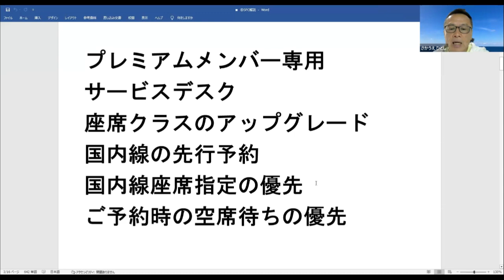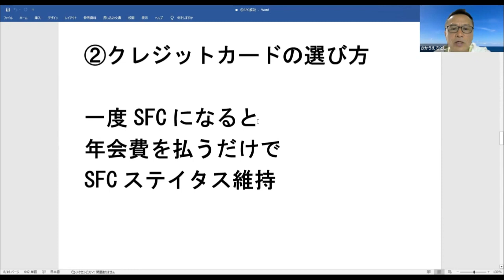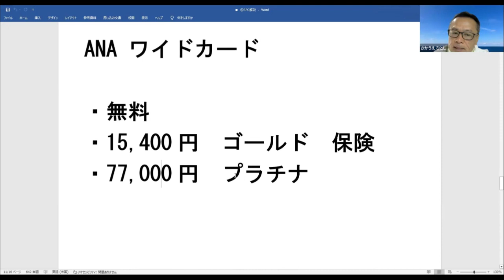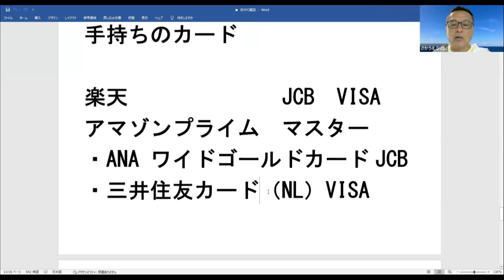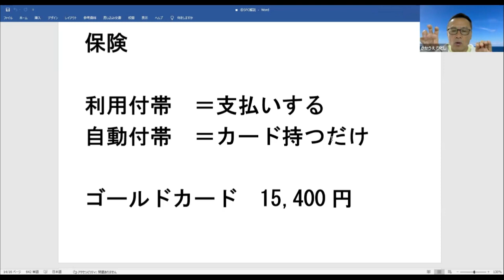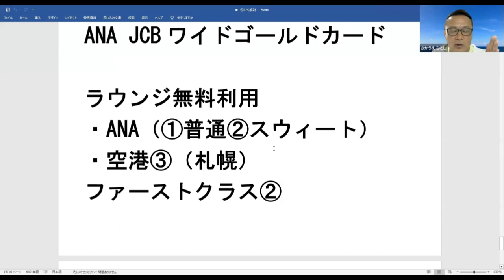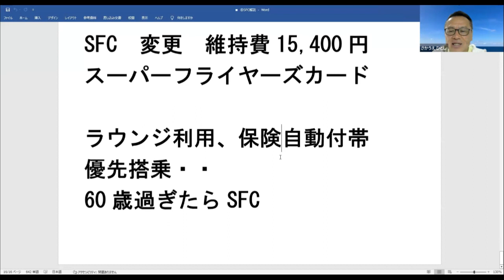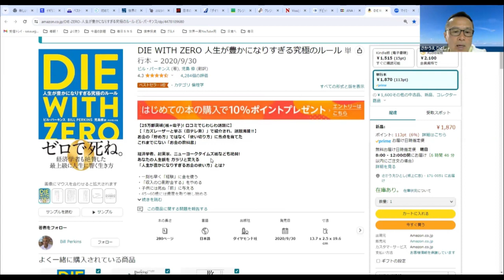SFC修行とおトクなクレカの選び方 ANA のファーストクラスで世界一周 60歳からの一人旅 準備編 SFC 修行せずに ラクしてSFC を手に入れる おトクなクレジットカードはこれ！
ANA ファーストクラスで世界一周　60歳からの一人旅　セミリタの旅　なぜ ANA ファーストクラスで世界一周なのか？

著書一覧